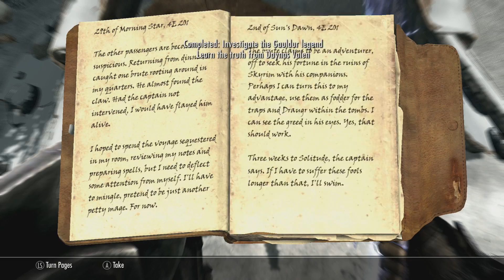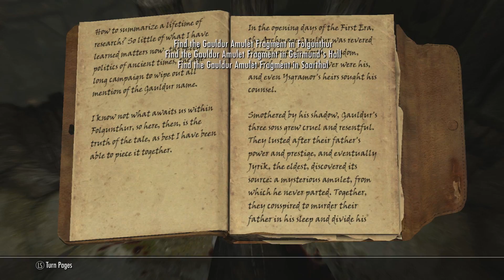Skyrim: Legendary Edition Ep. 167 | OILY FLOOR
What is Skyrim: Legendary Edition?
Winner of more than 200 Game of the Year awards, experience the complete Skyrim collection with The Elder Scrolls V: Skyrim® Legendary Edition. The Legendary Edition includes the original critically-acclaimed game, official add-ons – Dawnguard™, Hearthfire™, and Dragonborn™ – and added features like combat cameras, mounted combat, Legendary difficulty mode for hardcore players, and Legendary skills – enabling you to master every perk and level up your skills infinitely.
Key Features
Play any type of character you can imagine, and do whatever you want; the freedom of choice, storytelling, and adventure of The Elder Scrolls comes to life in one legendary experience complete with added weapons, armor, spells, and shouts from all three official add-ons.
Dawnguard
The Vampire Lord Harkon has returned to power. By using the Elder Scrolls, he seeks to do the unthinkable - to end the sun itself. Will you join the ancient order of the Dawnguard and stop him? Or will you become a Vampire Lord? In Dawnguard, the ultimate choice will be yours.
Hearthfire
Purchase land and build your own home from the ground up - from a simple one-room cottage to a sprawling compound complete with an armory, alchemy laboratory, and more. Use all-new tools like the drafting table and carpenter’s workbench to turn stone, clay, and sawn logs into structures and furnishings. Even transform your house into a home by adopting children.
Dragonborn
Journey off the coast of Morrowind, to the vast island of Solstheim.Traverse the ash wastes and glacial valleys of this new land as you become more powerful with shouts that bend the will of your enemies and even tame dragons. Your fate, and the fate of Solstheim, hangs in the balance as you face off against your deadliest adversary – the first Dragonborn.